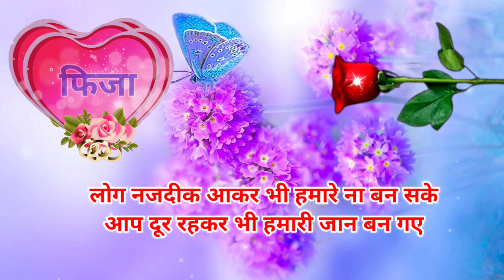Fiza naam ki shayari | Fiza name shayari | Fiza name love shayari | fiza name status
notes•✓